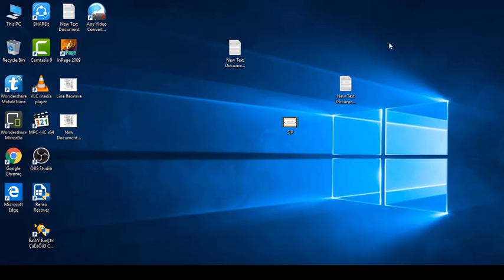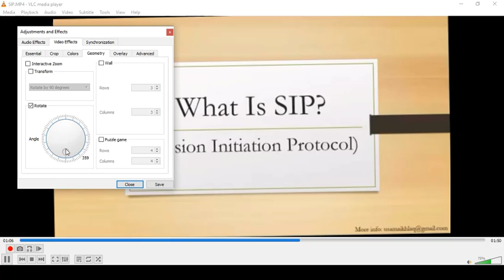how to rotate video in vlc Techlogic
Open your video file by going to Media  Open File… and browsing for your file. Or, by just dragging and dropping your video onto the VLC player. Choose Tools from the Menu bar and select Effects and Filters. Click the Video Effects tab, then click the Geometry tab.